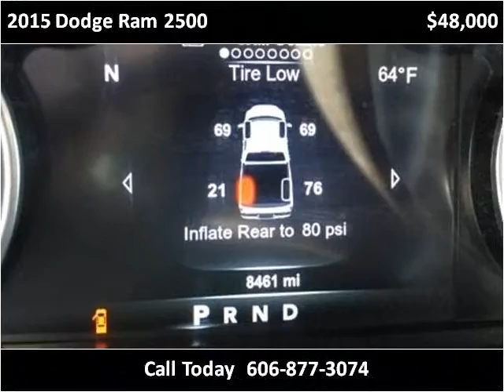2015 Dodge Ram 2500 Used Cars London KY